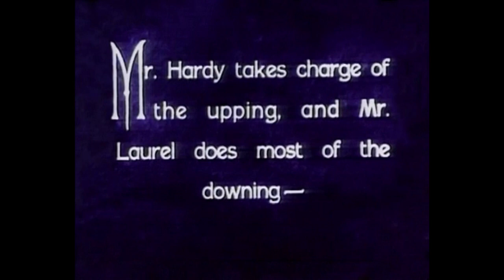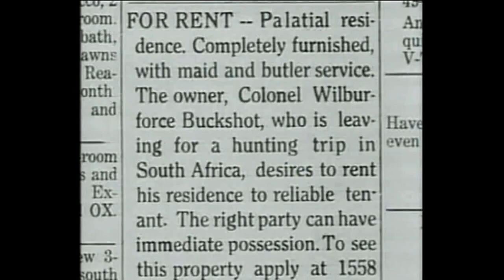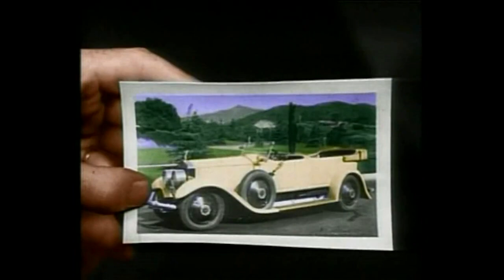Another Fine Mess (1930) -- Laurel & Hardy's Film (Color)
A place to flourish classic rejoices. Have a great memorable classic tour!
Thank you very much for your support. Also enjoy the beautiful classic moments through the videos.

Comedy Film

Story
Homeless, penniless and one step ahead of the police, Stanley and Oliver take refuge in the home of big-game hunter Colonel Buckshot while the owner is on safari. When Lord and Lady Plumtree call to enquire about renting the house, Oliver pretends to be Colonel Buckshot, while Stanley masquerades as both butler and maid. All goes as well as can be expected, with Lady Plumtree and Stanley, in his guise as "Agnes," engaging in girl talk, until the real Colonel Buckshot returns unexpectedly.

Directed by               James Parrott
Produced by            Hal Roach
Written by                 H.M. Walker
Based on                  Home from the Honeymoon
                                   1908 play by Arthur J. Jefferson
Starring                     Stan Laurel
                                   Oliver Hardy
Cinematography      Jack Stevens
Edited by                   Richard C. Currier
Language                   English